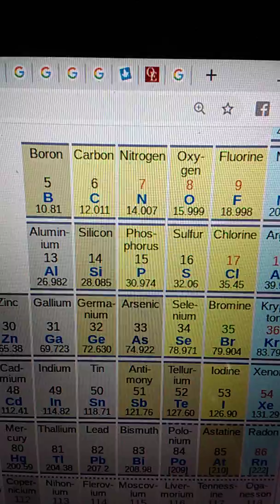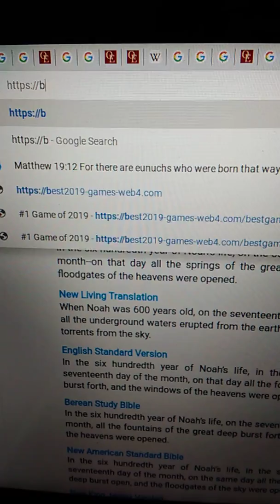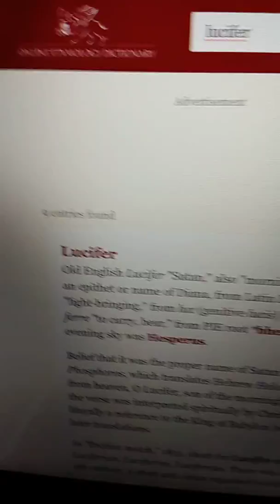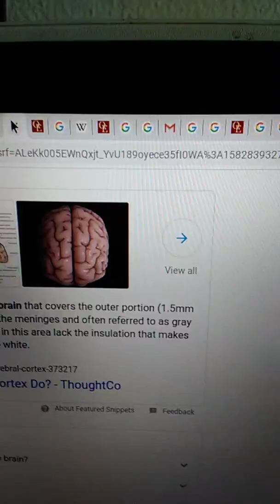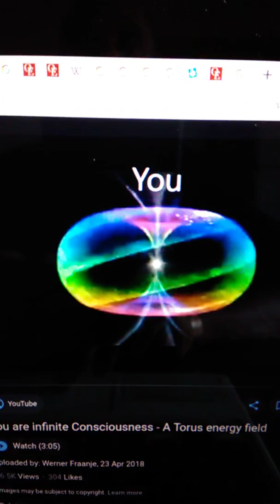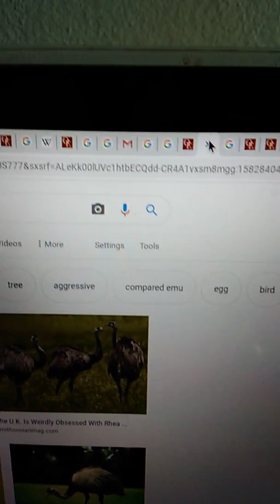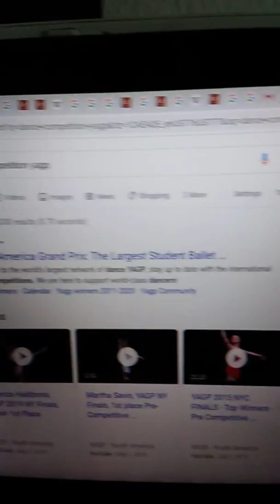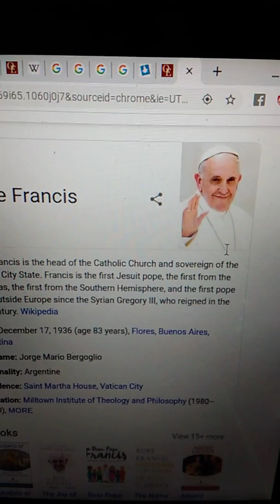AWAKENED TEACHER SHOWS MIND BLOWING CONNECTIONS WITH ETYMOLOGY ASTROLOGY ANIMALS AND MORE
PLEASE HAVE SKYPE OR FACEBOOK, I DO VIDEO CHAT READINGS ONLY